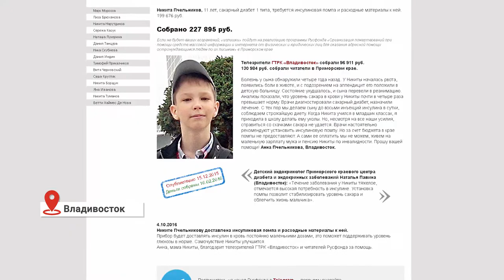«От сердца к сердцу». Никите Пчельникову необходимы расходные материалы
Восьмой канал продолжает проект «От сердца к сердцу». Его мы реализуем совместно с Русфондом. Зрители узнают о детях из Приморья, которым очень нужна ваша помощь. У тринадцатилетнего Никиты Пчельникова сахарный диабет первого типа, необходимы расходные материалы к инсулиновой помпе. На их покупку нужно 155 тысяч 165 рублей. Таких средств у семьи Никиты нет. А без помпы, которая стала для мальчика спасением, о полноценной жизни придётся забыть.